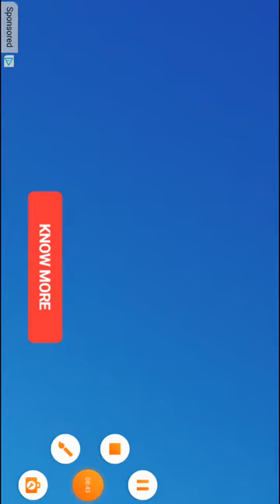I FINALLY REACHED 100,000 SCORE ON TEMPLE RUN!